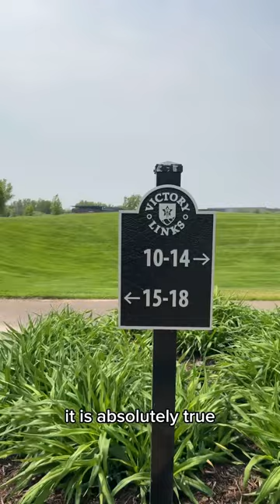🚨Tim’s Top 5 Day 3!🚨